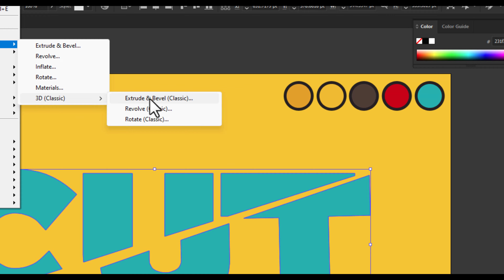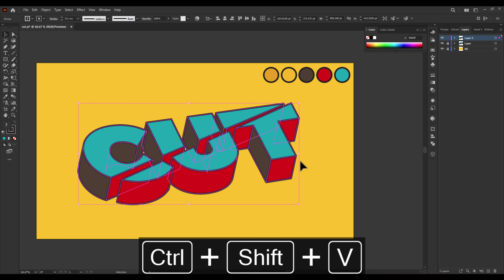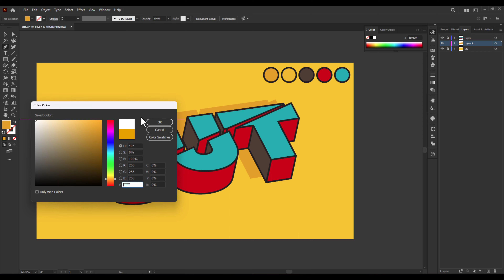How to Create an 3d Split Text Effect in Adobe Illustrator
In this tutorial I am still playing with 3d Split Effect on text, trying to make it in a simple way.
Hopefully, this tutorial is useful and see you in the next tutorial.